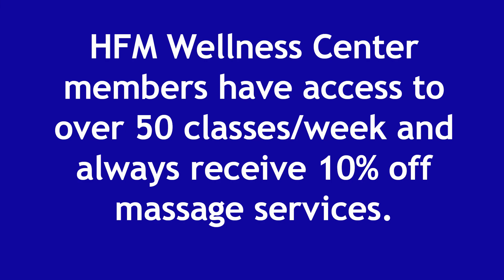Stress Relief Exercises - HFM Wellness Center